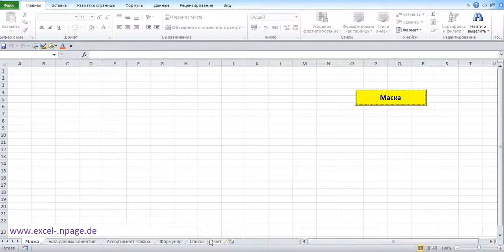Код '''48_1_R##########